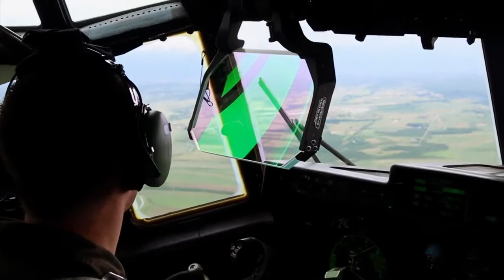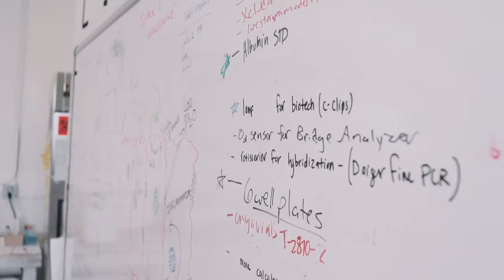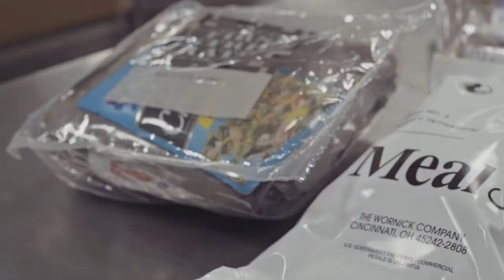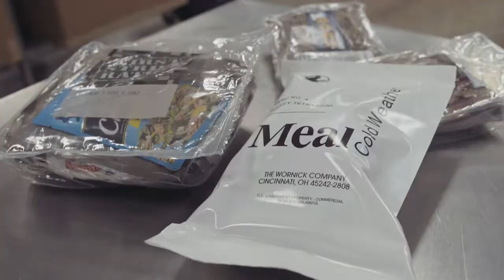Combat Feeding Directorate Overview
The DoD Combat Feeding Directorate (CFD) provides the DoD with a joint-service program responsible for research, development, testing, integration and engineering for combat rations, food service equipment technology and combat feeding systems. Working in conjunction with Product Manager Force Sustainment Systems, the CFD develops affordable feeding solutions and products that are used worldwide by Soldiers and other U.S. service members.